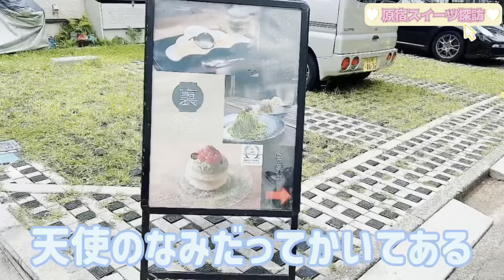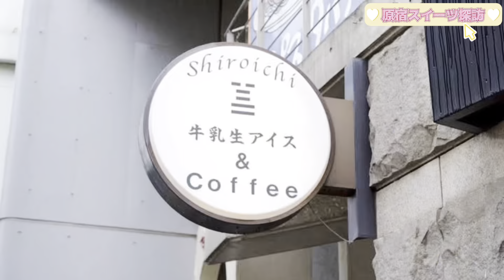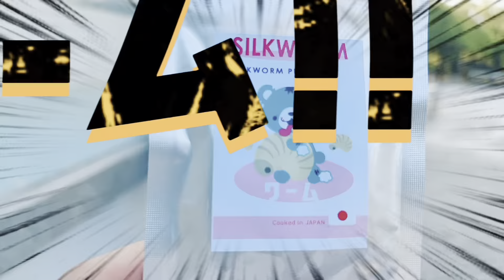【食べ歩き】原宿スイーツ探訪【お散歩】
どうも。カレスコ商店街です。

原宿をお散歩してSNSで話題のスイーツから穴場のカフェまで歩いでご紹介します。

どうぞ。最後までご覧ください。

【出演者】